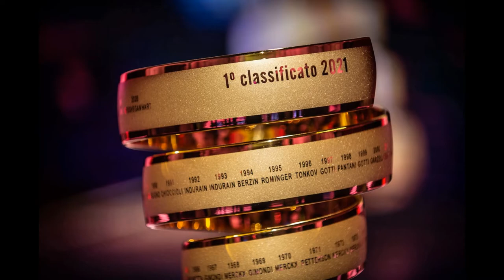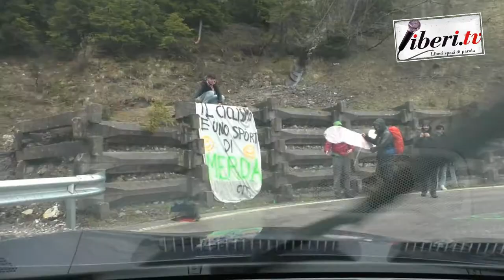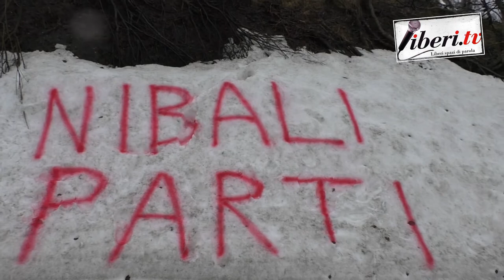Giro d'Italia 2021 - Percorso verso Passo Giau - Tappa 16 (Sacile - Cortina d'Ampezzo)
Giro d'Italia 2021 - Percorso verso Passo Giau - Tappa 16 (Sacile - Cortina d'Ampezzo) - 24 maggio 2021 - A cura di Antonio Abbruzzese,  Giuseppe Girolamo, Filippo Mazzullo, Riccardo Cristiano, Gianni Colacione.